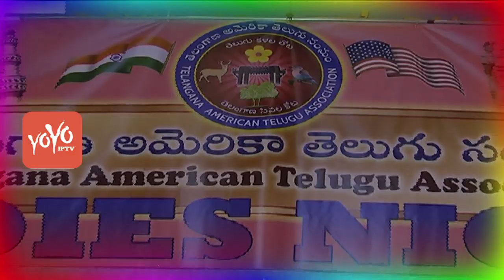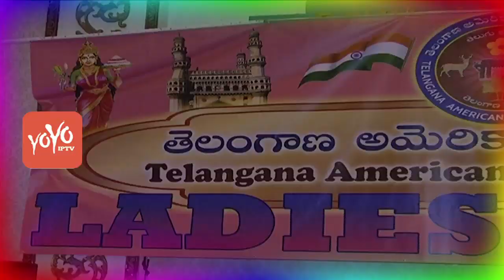Telangana American Telugu Association (TATA) Ladies Night | New Jersey | YOYO NRI EVENTS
Telangana American Telugu Association (T.A.T.A) New Jersey members, celebrated the very first Ladies Night event at Royal Albert Palace in a grand style. Over 700 women attended the event and celebrated the women power. Many working women professionals attended the event making it a huge success. The event was witnessed by none other than its woman President, Jhansi Reddy. She was overwhelmed to see so many women turning up in big numbers and dressing up to the occasion and with lot of energy and enthusiasm.

 T.A.T.A invited accomplished local community leaders as guest speakers to share their experiences and to motivate the ladies present, to go after their dreams as everything can be achieved with perseverance. T.A.T.A felicitated Rani Emandi, – Practicing attorney of Emandi Law firm, Dayci Chivukula – Educator, Dr.Vasundhara Kalasapudi – Executive Director, IndiaHome & Psychiatrist, Bhavani Abhinandana – a social worker and community leader visiting from India who were the guest speakers for the night.
Speaking on the occasion all the speakers appreciated the contribution women make in daily life, and encouraged women to pursue their dreams higher. Speakers opined that women should expand their wings into areas of business, politics and not just limit to their jobs. Being a Telangana Organization, T.A.T.A tries best to identify and support upcoming artists from Telangana, in its effort invited Singers Adarshini, Telu Vijaya, Anchor Matakari Mangli, appreciated their efforts and wished them success in their respective careers.
Several prominent Tollywood actresses Rachna Maurya, Pinky interacted with the ladies, performed, danced and entertained the gathering. Singers sang catchy tunes to dance to the music of “SP” Brothers, USA. The Dance floor was so electrified as many of the ladies danced to the melodious tunes of Tollywood and folk songs. Overall the event was well designed to appease all age groups with the mix of inspirational, educational and entertainment factors bundled in it. Ladies were not only able to enjoy shopping at the stalls, try some delicious food but also danced to the famous tunes of Tollywood.
Grand sponsor PUBLIC TRUST realty group appreciated the efforts by the organizers.
Women committee chair Bindu Madiraju thanked the New Jersey T.A.T.A. Regional coordinators, Ad hoc committee and the core team for their hard work and dedication in making the event highly successful. She further thanked the Advisory Council Chair, Dr. Pailla Malla Reddy for being the guiding spirit and inspiration to the Association, President Jhansi Reddy, Mohan Patalolla (Advisory Council Member), Mahender Musuku (President-Elect), Santosh Pathuri (T.A.T.A Internal affairs Coordinator), Ramesh Chandra (T.A.T.A National Coordinator), Rama Malladi (Board of Director), Dhanraj Seri (Regional Vice-President), Standing Committee chairs – Ravi Peddi, Venkat Mukkamala, Sudheer Miryala, Prudhvi Reddy, Prashanth Vemuganti, Satya Yalala, Baswaraj Tammaly and Sindhu Yalala, Regional Co-Coordinators – Srinivas Pathuri, Srinivas Dhulipala, Shyam Bhonagiri, Gangadhar Vuppala, Prashanth Chintawar, Vijay Vaidyula, Satish Mekala and Ashwin Gopalpuram for their continued mentoring and support in organizing the local events. She also thanked the NY core team members Ranjit Kyatham (RVP) and Ashok Chintakunta (SC) and Srinivas Gandham for their extended help.
Edison, NJ: TATA with their motto “Telugu kalala thota – Telangana sevala kota” had a grand launch on April 5th 2015 in the presence of over 3,000 Telangana NRIs from all over the United States.

Such tremendous response to the formation of a new national Telangana association represents a victory to Telangana NRIs and Telugus who expressed their love and affection by attending the Grand Launch event, said Dr. Pailla Malla Reddy, a great philanthropic leader who promotes TATA.

Dr. Pailla Malla Reddy expressed his gratitude and owed to continue his donations for the welfare of Telangana. He announced Rs.40 lakhs to adopt and develop a lake in his native village for Mission Kakatiya, another Rs.10 lakhs from Sudhakar Vidiyala who hails from Warangal, and additionally TATA's contribution of Rs.10 lakhs; grand total of Rs. 60 lakhs towards the Mission Kakatiya. This is the biggest donation by any Telugu association for the Telangana project.

YOYO News,New Jersey, USA  YOYO Nri events